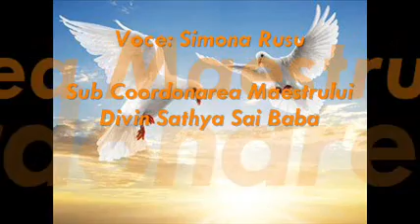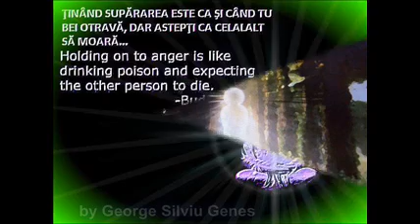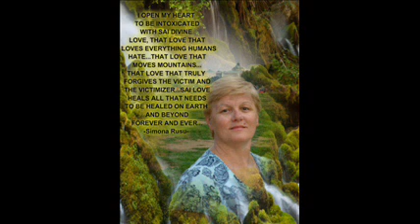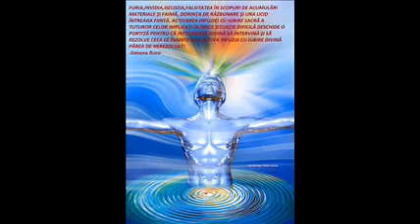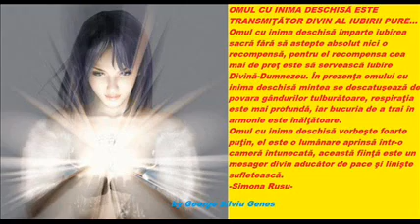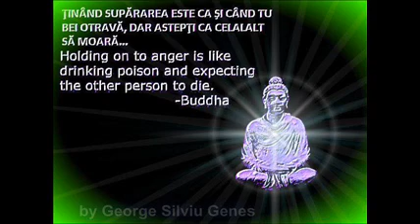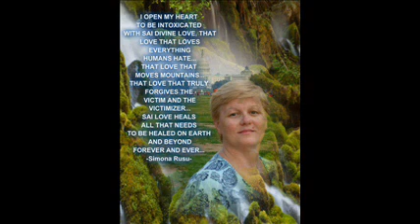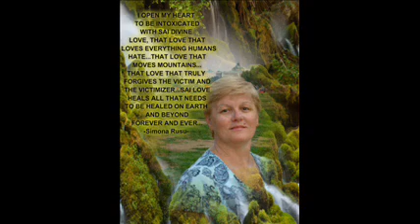Acordaj la Rezonanta Mintii Divine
INREGISTRARE MEDITATIE CREATA DE: SIMONA RUSU
( SUB COORDONAREA MAESTRULUI DIVIN SATHYA SAI BABA )

ARANJAMENT MUZICAL SI VIDEO CLIP: GABRIEL CRISTIAN

    Tot ce ne trebuie este un loc linistit, telefoanele inchise si orice lucru care ne poate distrage atentia sa fie pus in alta incapere decat cea in care ne aflam in timpul meditatiei.
    Putem asculta la casti sau la boxe, sezind pe scaun, intinsi pe pat sau in pozitia lotus. Inchidem ochii, ne asezam cat mai confortabil si relaxat respirand usor dar profund.

ACEASTA MEDITATIE NU ESTE DE VANZARE!
ORICE DONATIE DARUITA DIN INIMA TA ESTE PRIMITA CU TOATA DRAGOSTEA DIN INIMA MEA... -Simona Rusu-